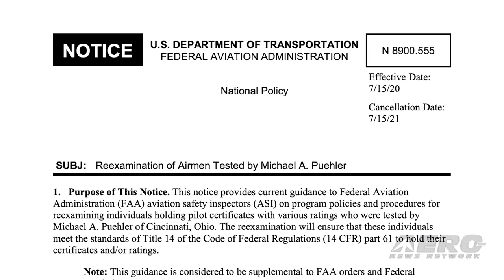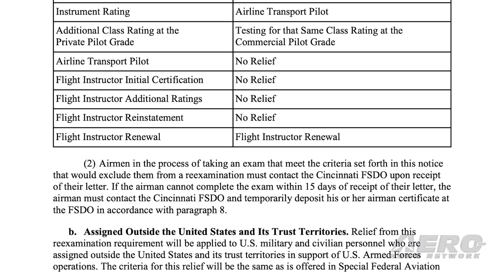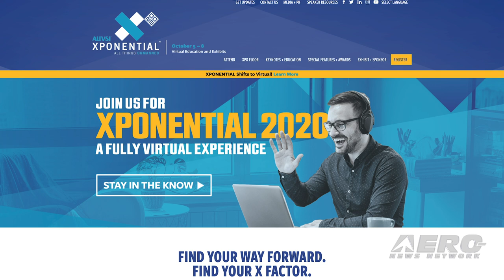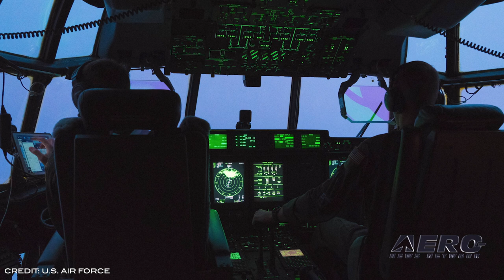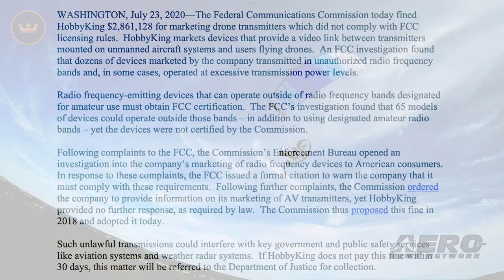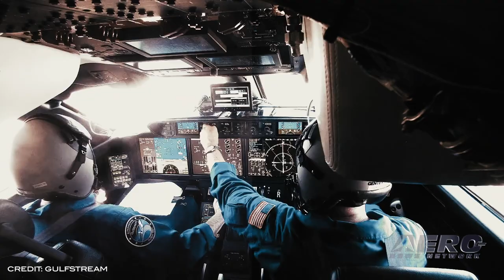Airborne 07.31.20: FAA DPE Scandal, CAF FM2 Wildcat, Gulfstream G700 Tests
Also: XPONENTIAL Goes Virtual, Hurricane Hunters, ALPA: FedEx Hong Kong Pilots, FCC Fines Hobbyking $2.8M

The FAA has confirmed that severe issues of an unspecified nature are causing them to force as many as several hundred pilots to be retested for checkrides they may have taken over the course of some 11 years. The FAA states, "This notice provides current guidance to FAA aviation safety inspectors (ASI) on program policies and procedures for reexamining individuals holding pilot certificates with various ratings who were tested by Michael A. Puehler of Cincinnati, Ohio. The reexamination will ensure that these individuals meet the standards of Title 14 of the Code of Federal Regulations (14 CFR) part 61 to hold their certificates and/or ratings." The Commemorative Air Force’s FM2 Wildcat is set to participate in the upcoming 75th Anniversary Commemoration of the End of World War II events, scheduled to take place in Pearl Harbor, Hawaii, from August 29 to September 2, 2020. On Saturday, July 25, the aircraft and pilot Mike Polley boarded USS Essex (LHD 2) to bring the aircraft from San Diego to Pearl Harbor for the commemoration activities. Gulfstream is talking up their G700 flight-test program and the progress they are reportedly making progress with a number of accomplishments in testing and performance. The G700 was introduced in October 2019. The G700 has flown more than 100 test flights, recently completed company flutter testing and expanded the flight envelope at both high and low speeds. As part of Gulfstream’s testing efforts, the aircraft also flew beyond its maximum operating speed and cruise altitude, reaching Mach 0.99 and an altitude of 54,000 feet. All this -- and MORE in today's episode of Airborne!!!

Airborne 07.31.20 is chock full of info in this Daily News Episode, Friday, July 31st, 2020... Presented by Aero-TV veteran videographer and Airborne Host Sophie Hurlock. Sophie is supported by ANN Chief Videographer Nathan Cremisino, as well as ANN CEO/Editor-In-Chief Jim Campbell.

Get Comprehensive, Real-Time, 24/7 coverage of the latest aviation and aerospace stories anytime, at aero-news.net. And be sure to join us again tomorrow, for the next edition of "Airborne Unlimited" here on Aero-TV.